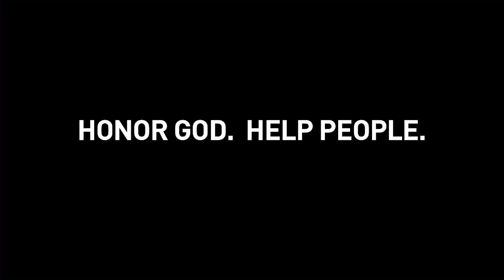Number Your Days | Jeff Perry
The days go by quick; the Bible even compares them to vapor! So what can you do to make the most of your days, and keep pushing through whatever season you are in? In this message from Pastor Jeff Perry, get encouraged to pray about your days, and be uplifted in your faith!

Number Your Days | Jeff Perry | St. Louis Family Church